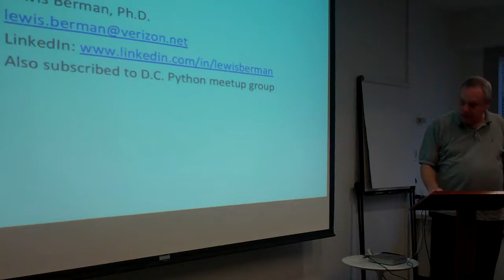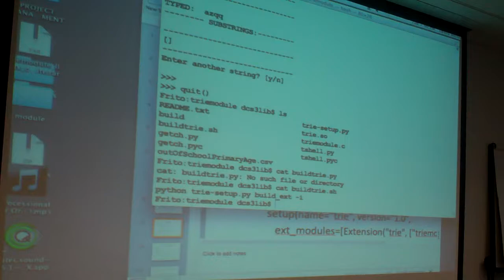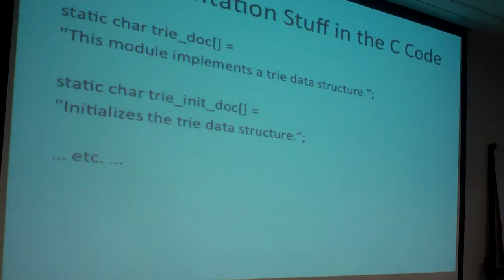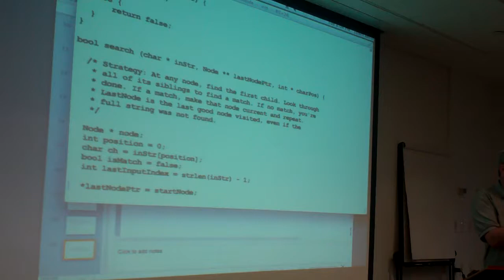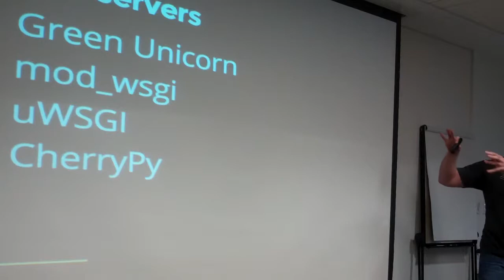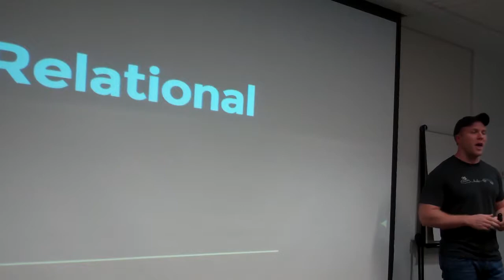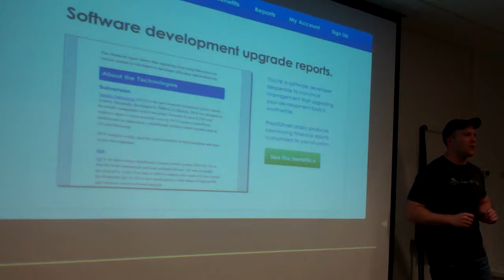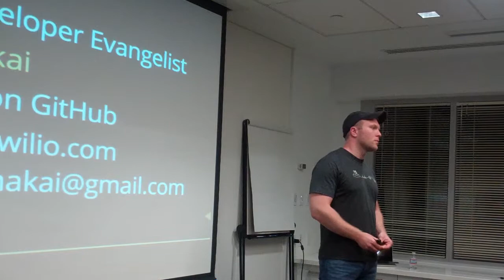June 2014 Meetup - Lewis Berman: Python w/C & Matt Makai Full Stack Python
June 2014 Meetup - Lewis Berman: Python w/C & Matt Makai Full Stack Python, June 3rd, 2014, 7:00 PM
The Advisory Board Company

Lewis Berman - Integrating Python and C

It is sometimes desirable for a Python program to call code written in C or C++, mainly for efficiency or integration with legacy API's. This talk explains how Python-C integration is accomplished. An example will be presented in which a Trie data structure coded in C is repeatedly called as characters are typed into a Python program.

Matt Makai - Full Stack Python

This talk is a high level overview for developers new to Python web development and need to understand how various web stack layers fit together. The content is based on information from the open source guide Full Stack Python. This DC Python version is a preview of the talk that will be delivered at EuroPython 2014 in Berlin.

We'll cover what web developers need to know about virtual servers, web servers, and WSGI servers, what web frameworks provide, the important parts of a web application to monitor, how to handle static files and conclude with resources to learn more about each layer of the Python web stack.